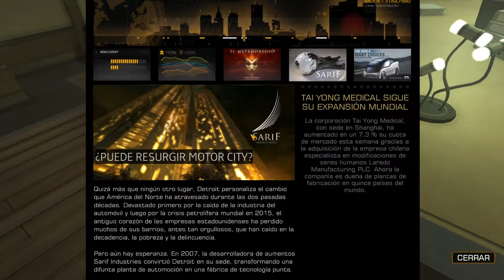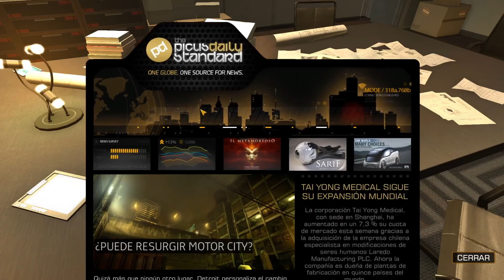003 Deus Ex Human Revolution Un hacker aumentado entre terroristas de Pureza Humana